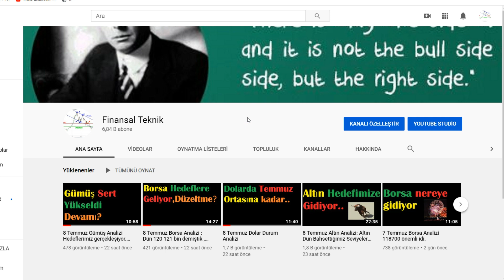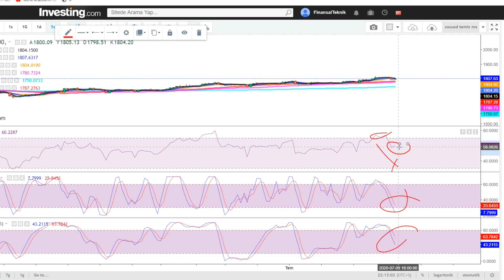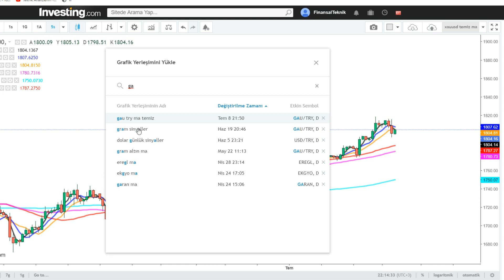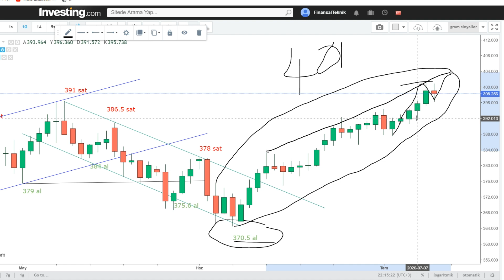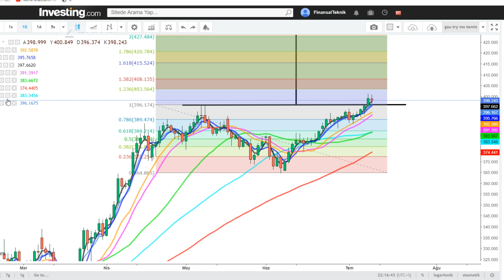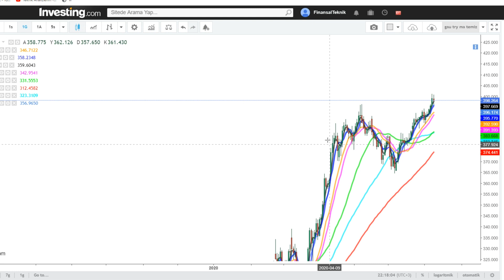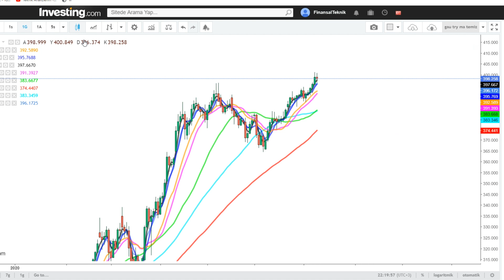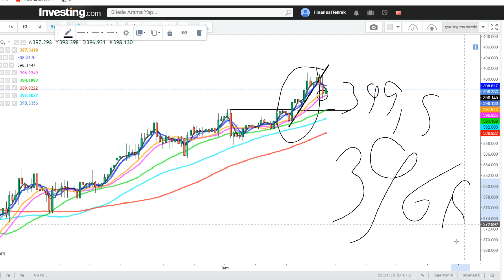9 Temmuz Altında Geri Çekilme